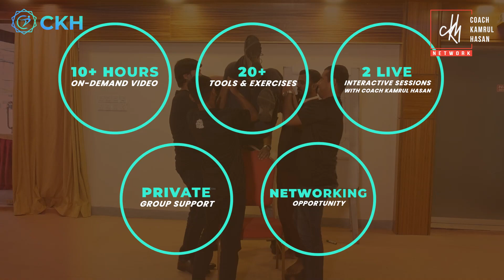হতাশা, ভয়, টেনশন অথবা স্ট্রেস থেকে মুক্তি পাবেন? || Coach Kamrul Hasan || CKH Network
হতাশা, ভয়, টেনশন বা স্ট্রেস থেকে কীভাবে মুক্তি পাবেন, তা নিয়ে ভাবছেন?
জানতে পুরো ভিডিওটি দেখুন । বিস্তারিত